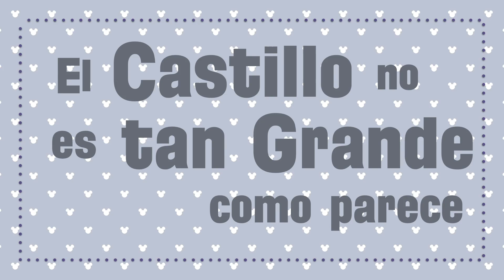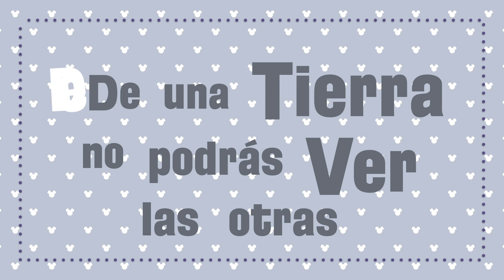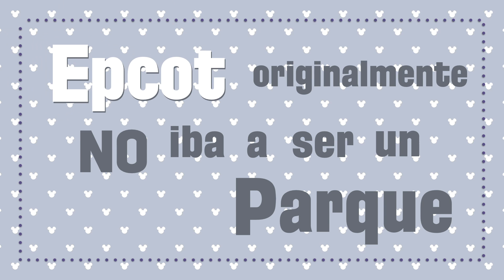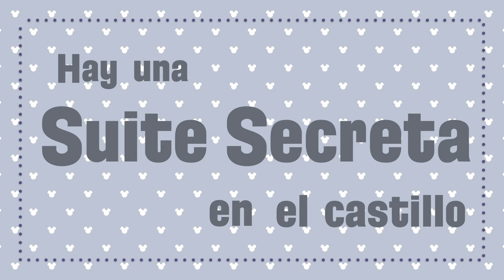Top 10 Secretos de Disney World!! / Dani Godinez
En este video te digo los top 10 secretos que seguramente no sabes de Disney World! Desde unos túneles secretos abajo de Magic Kingdom hasta un parque abandonado!

Estos secretos pueden arruinar la magia o hacerla mucho mas especial al saber como funciona Disney y sus secretos!

Si quieres comprar mercancía de Disney porque no vas a visitar Disney pronto o ya te urge tener cosas de Disney te dejo los links aquí:

Link a las Orejas Rose Gold de Minnie

Taza Mickey y Minnie

Vaso de Minnie

Taza de pantalones de Mickey Mouse

Llavero de Mickey Mouse

Taza de café de Mickey Mouse

Waflera de Mickey Mouse

Pins Disney